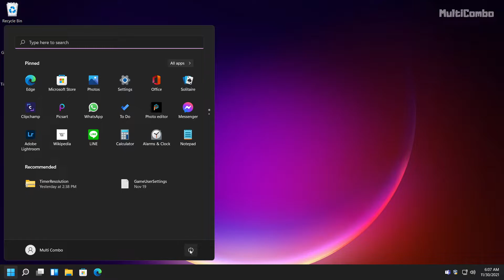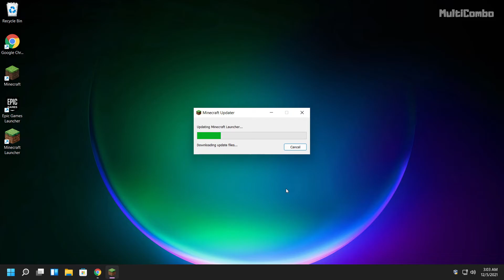FIX Minecraft - We Weren't Able To Install The App 0x80070057 - Looks Like Something Went Wrong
In this video I am going to show How to FIX Minecraft Launcher - We Weren't Able To Install The App 0x80070057 - Looks Like Something Went Wrong

My GPU Card
My Camera & Phone
My Editing Software

PC Specs:
CPU: Intel(R) Core(TM) i5-4670K CPU @ 3.40GHz pulled 4.00GHz
Memory: 16GB HyperX DDR3
HDD: TOSHIBA 1TB
SSD: KINGSTON 240GB
Graphics card: GIGABYTE GEFORCE GTX 1050TI 4GB G1 GAMING
Operating System: Windows 10/11

AMD/INTEL/NVIDIA